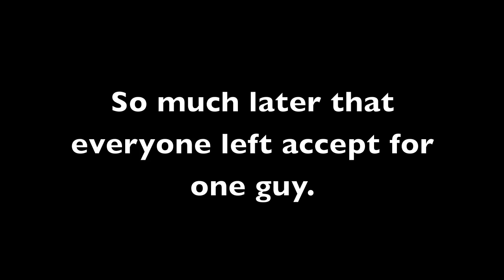How To Be A Famous Actor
All the necessities you need to be a FAMOUS actor!

Also I'd be down if you shared it with your friends ;) PEACE!

Thanks again for all the support guys (and gals) it really means a lot to me! It will only get better on this channel so till next time...PEACE HEH!

Thanks to Topher Mohr, Alex Elena, and YouTube for the music! You can find it under creation tools!